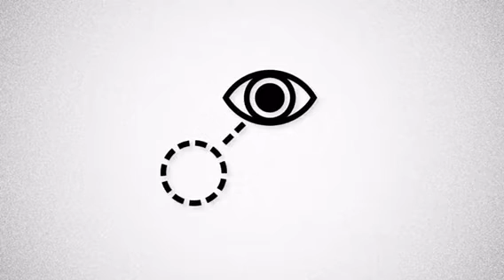Moving farmers to integrated mangrove-shrimp aquaculture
The development of shrimp farming in Vietnam has eroded the social-ecological resilience of the coastal ecosystem. Recent literature supports the idea that integrated mangrove-shrimp production systems can contribute to rebuilding this resilience in the Mekong Delta. Two experts panels, international and Vietnamese, were consulted to validate and weight drivers identified from literature that enable or constraint farmers to shift from extensive production system to integrated mangrove-shrimp system or to continue such integrated system. Though a combination of drivers is needed to enhance changes, two sets of drivers were given the highest weight. Experts considered the ecosystem function of the mangrove an enabling driver pushing farmers to plant mangrove in order to improve the pond's water quality and limit disease outbreaks. They perceived the drivers related to the current regulatory framework as constraining because these limit the financial return associated with integrated mangrove-shrimp systems. The analysis indicates that the adoption of these integrated systems requires more equitable distribution of benefits from shrimp and timber production between farmers and other stakeholder in these value chains. We recommend to develop a regulatory framework that can optimize the financial benefits of the integrated mangrove-shrimp production systems for farmers.